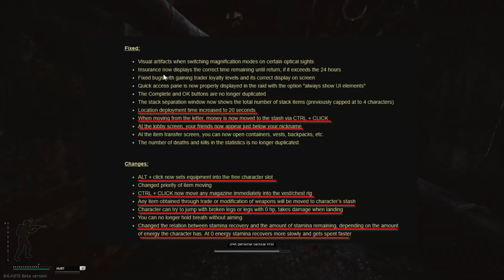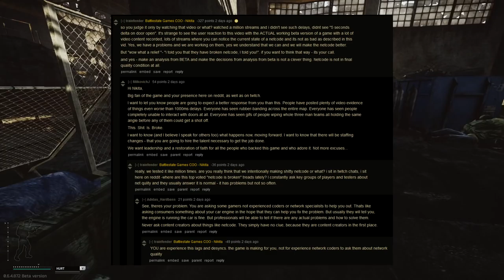Glock Pics, B847 Helmet, Netcode Review, Patch Explained & More - Weekly Recap (Escape From Tarkov)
This is the Weekly Recap. We talk about what happened in EFT in this last, past week. Enjoy!

Like Redseven's content?
There are several ways to support him:

►Leave Comments & Likes on his videos. Very Important!!! These help his videos show up more and appear often in recommended lists. They do not give him direct income, but they greatly increase his popularity.
►Sharing his videos also helps.

Likes/Dislikes and Comments also give a lot of feedback to the content creator, so they're vital.

FAQ:

►PC-Specs?

- Mobo: Asus Z170-A Sockel 1151, DDR4
- CPU: Intel 6700K, 4Ghz
- GPU: NVIDIA GTX 970 (MSI), 4GB
- RAM: G.Skill 16GB, 3200 MHz
- 2 SSDs 120GB & 250GB + 1 TB HDD
- Cooler: Dark Rock 3
- Source: Cooler Master 850W
- Mic: Audio Tecnica AT2020
- Boom-arm: Rode PSA1

►What programs do you use to record/edit?

Sony Vegas for Editing
Photoshop for Thumbnails & other Pictures